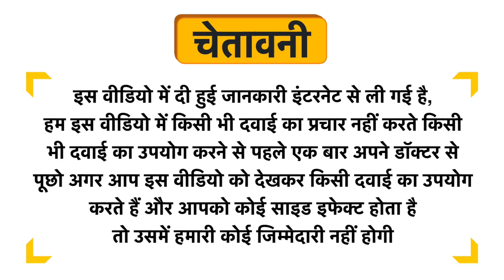Vitellus Lotion Uses in Hindi | Side Effects | Dose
Vitellus Lotion Uses in Hindi | Benefits | Side Effects | Dose